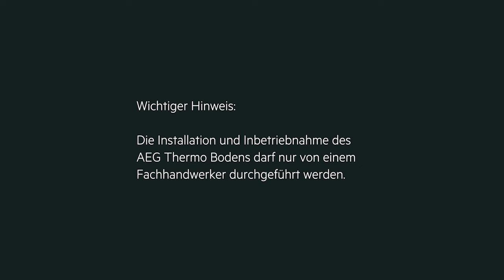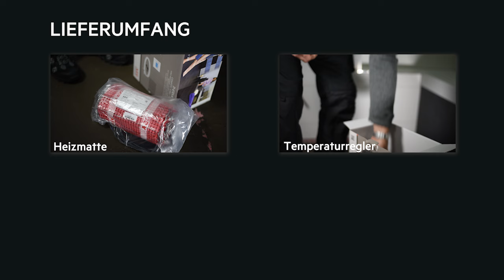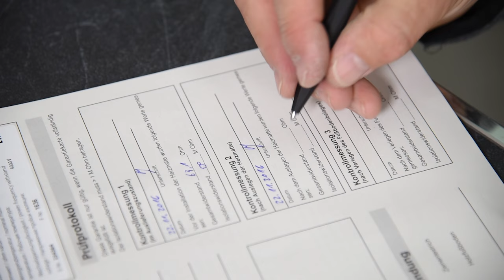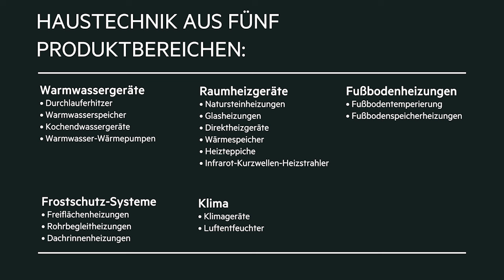Fußbodenheizung von AEG – Ideal für die Badmodernisierung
Ob bei der Sanierung oder der nachträglichen Modernisierung - die Verlegung einer elektrischen Fußbodenheizung / Fußbodentemperierung ist unkompliziert und kostengünstig in der Anschaffung sowie komfortabel in der Nutzung. Unser Verlegevideo zeigt, wie die elektrischen Heizmatten in wenigen Schritten installiert werden können. Weitere Infos